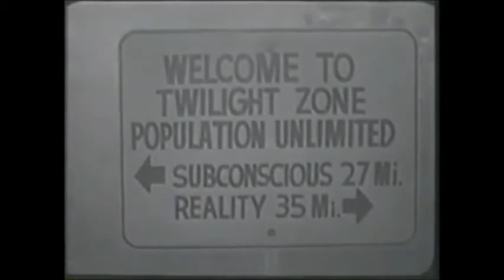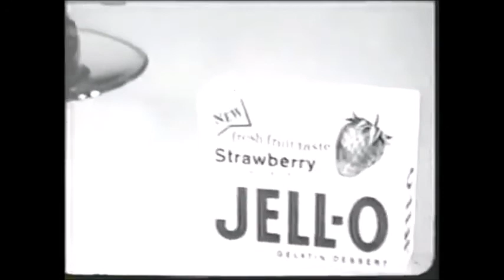Jack Benny TV Show 1963-01-15 Guest Rod Serling With Twilight Zone Spoof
Rod Serling from the Twilight Zone fame stops by The Jack Benny Show!